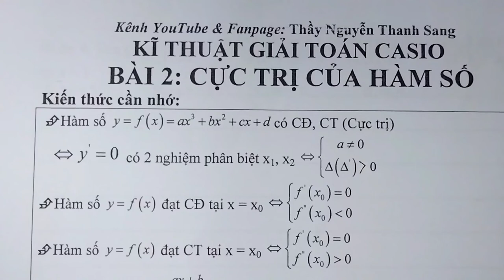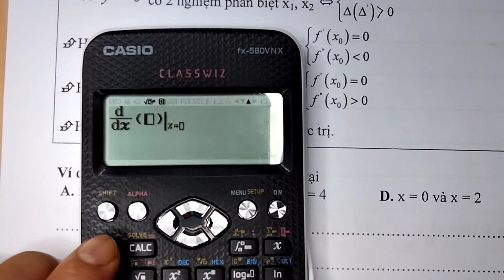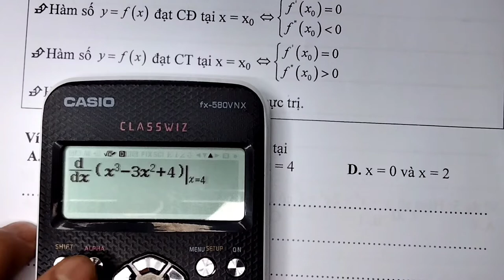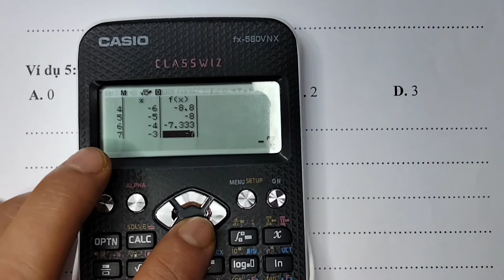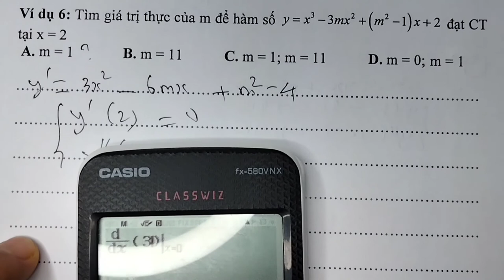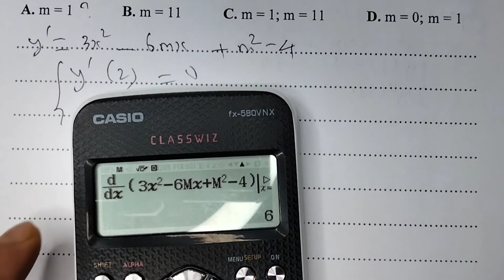TOÁN LỚP 12 | CỰC TRỊ CỦA HÀM SỐ BẰNG MÁY TÍNH | CASIO FX580VNX | THỦ THUẬT CASIO